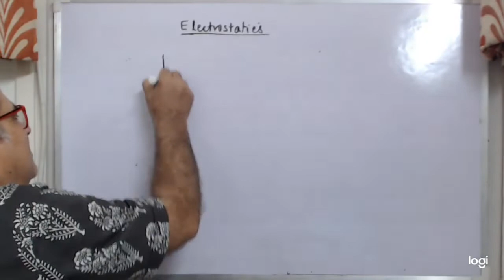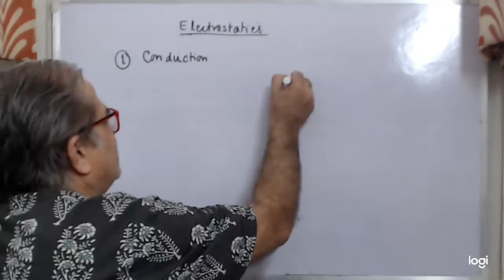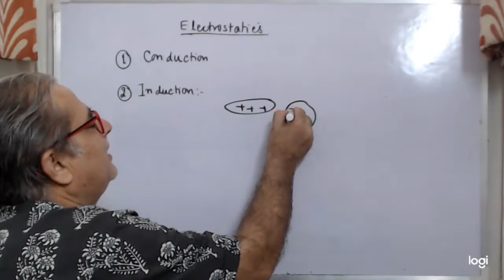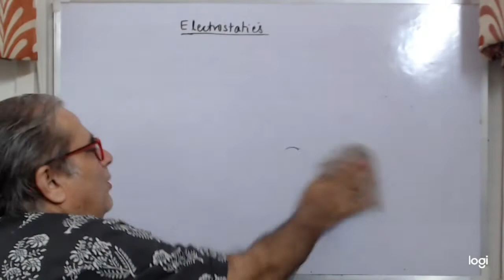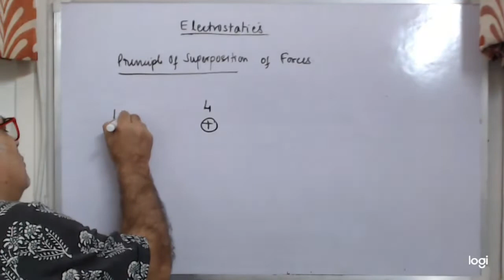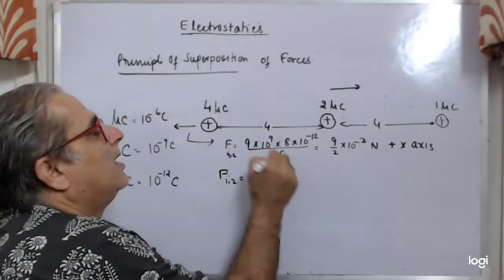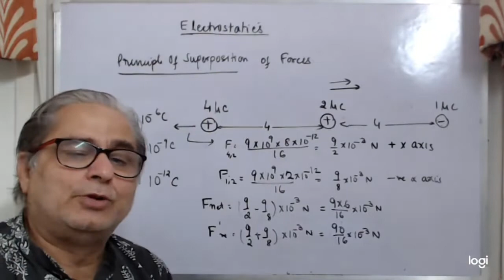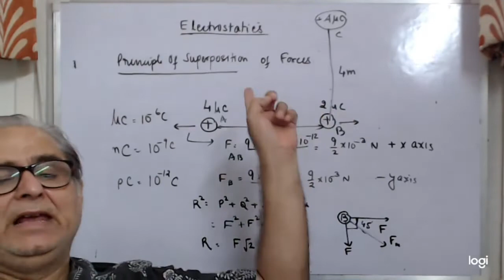ELECTROSTATICS 03A Use of Coulomb law and numerical basics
Here we have taken a numerical too to explain principle of superposition